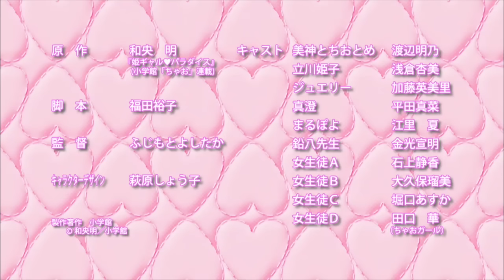【アニメ】『姫ギャル♥パラダイス』第1話 まぢで恋する5秒前ッスー!?の巻【公式】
★ちゃおコミックス「姫ギャル♥パラダイス」全7巻大好評発売中❣️💖
★第１巻のためしよみはこちら📖✨

美の伝道者⁉️✨究極の姫ギャル⁉️👑💖
ナゾな転校生・とちおとめとの出会いが、地味めな姫子をチェンジ‼️🍓 💫
最後までハプニングと感動がてんこ盛り❣️ ❣️
伝説のアゲアゲ作品がついに登場‼️😍🌟

美神とちおとめ：渡辺明乃
立川姫子：浅倉杏美
ジュエリー：加藤英美里
真澄：平田真菜
まるぽよ：江里夏
鉛八先生：金光宣明

原作：和央明『姫ギャル♥パラダイス』（小学館「ちゃお」）
脚本：福田裕子
監督：ふじもとよしたか
キャラクターデザイン：萩原しょう子
製作著作:小学館